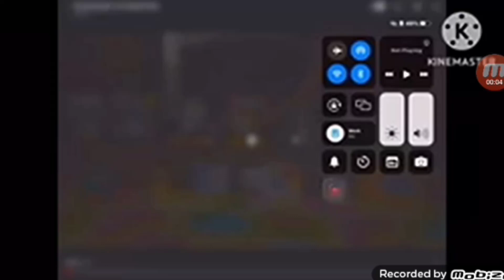Holly B All 13 Linkimals Add Round 2